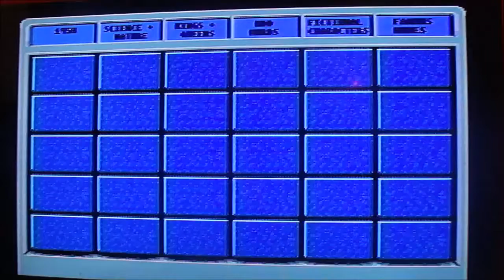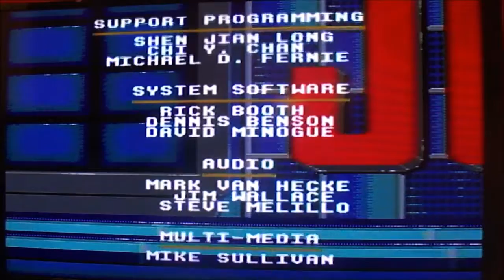Sega CD Jeopardy! 11th Run Game #2 (Part 4)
Here is the final part. What will the end result be? Watch to find out, and enjoy!